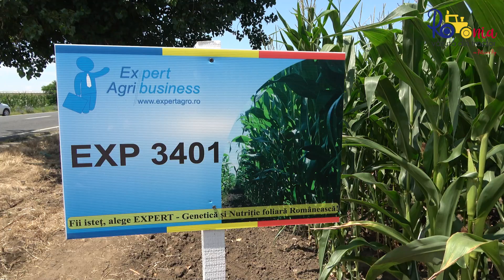Cum evoluează hibrizii Cera și o idee de afaceri: uleiul extras din porumb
Georgeta Dicu, de la Expert Agribusiness, Fundulea își prezintă creațiile.

Dacă până acum pe piață existau 6 hibrizi Cera de porumb, din toamnă compania va avea în portofoliu 10 hibrizi, iar noii hibrizi vor apărea sub denumirea Expert. Ceea ce mi s-a părut interesant este faptul că specialiștii de la Expert Agribusiness își propun să creeze hibrizi specializați pentru extracția de ulei. O idee de afaceri, mai ales că se dorește susținerea și dezvoltarea afacerilor din domeniul procesării. Nu uitați că 1 miliard de euro, bani europeni vor fi alocați afacerilor axate pe depozitare sau procesare, iar uleiul din germeni de porumb pare să fie unul dietetic și cu multe beneficii pentru sănătate.